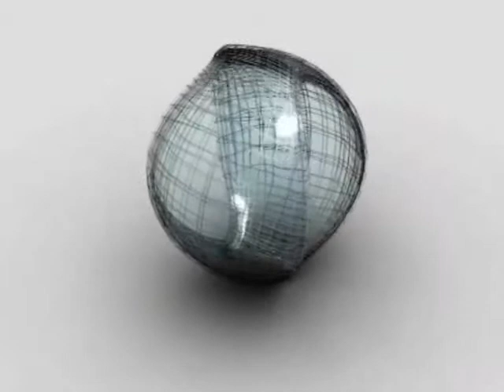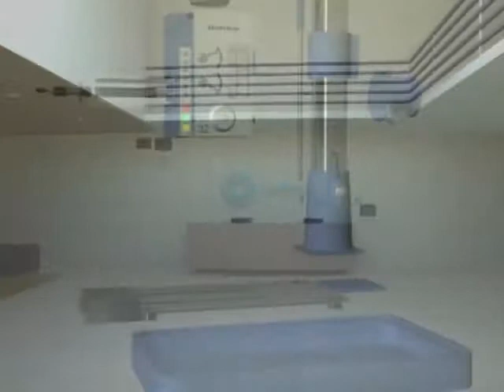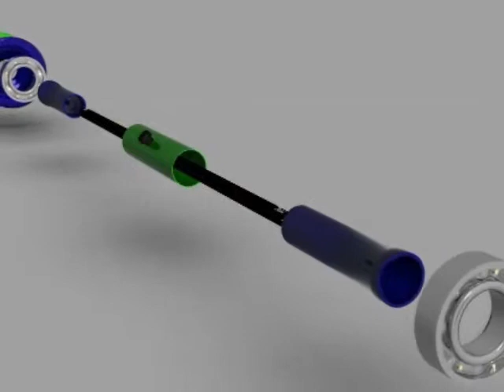Hein Crous Showreel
Showreel of Hein Crous - for my extensive Portfolio please visit my